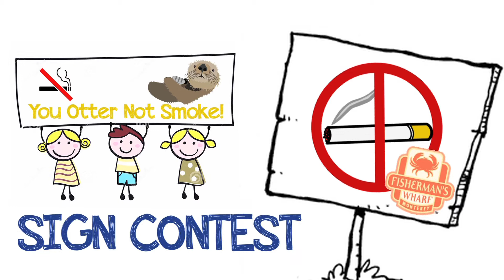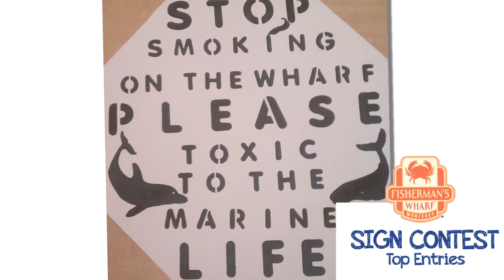Smoking Ban on Monterey's Old Fishermans Wharf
The City of Monterey has banned smoking on Old Fisherman's Wharf for public and environmental health.